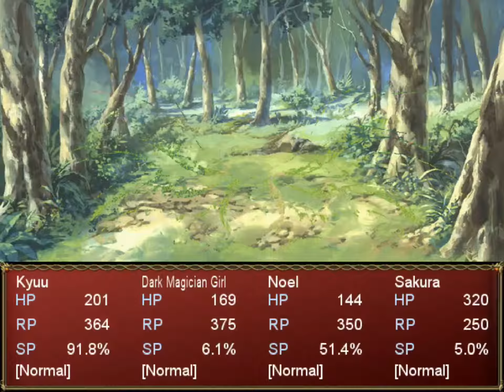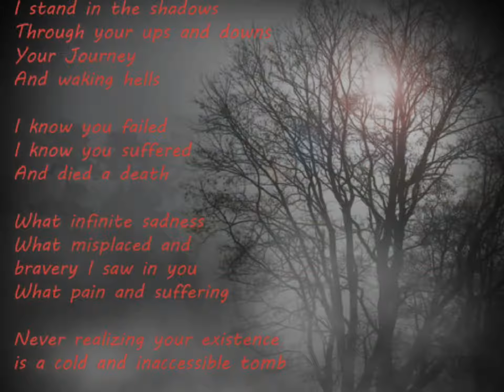This forest is Crazy Dangerous! | Rakenzarn Tales #4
Finally the mission has started, though lots of trouble appeared to stop us. But we won't be stopped that easily! (Well now that some training was done first..)